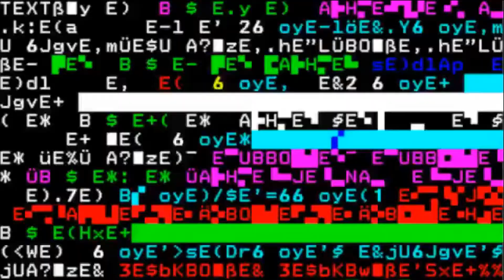polymorph - dose heroics (machine elf mix)